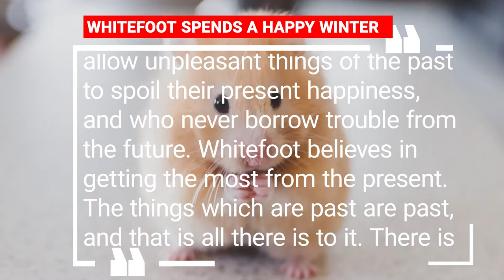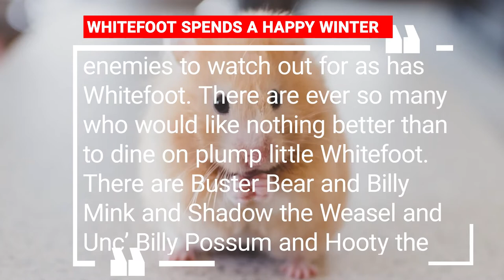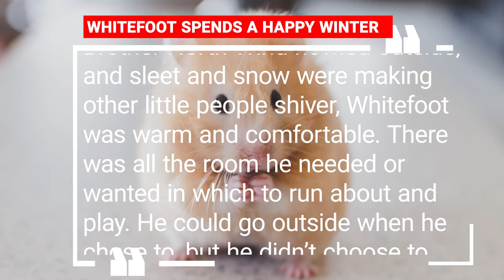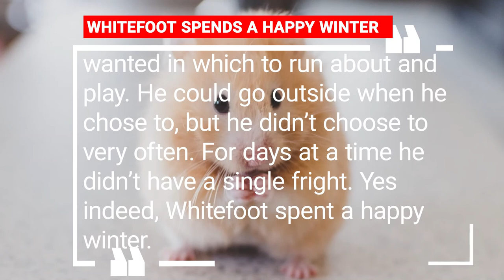WHITEFOOT SPENDS A HAPPY WINTER - Whitefoot the Woodmouse / to listen the story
In all his short life Whitefoot the Woodmouse never had spent such a happy winter. Whitefoot is one of those wise little people who never allow unpleasant things of the past to spoil their present happiness, and who never borrow trouble from the future. Whitefoot believes in getting the most from the present. The things which are past are past, and that is all there is to it. There is no use in thinking about them. As for the things of the future, it will be time enough to think about them when they happen.

If you and I had as many things to worry about as does Whitefoot the Woodmouse, we probably never would be happy at all. But Whitefoot is happy whenever he has a chance to be, and in this he is wiser than most human beings. You see, there is not one of all the little people in the Green Forest who has so many enemies to watch out for as has Whitefoot. There are ever so many who would like nothing better than to dine on plump little Whitefoot. There are Buster Bear and Billy Mink and Shadow the Weasel and Unc’ Billy Possum and Hooty the Owl and all the members of the Hawk family, not to mention Blacky the Crow in times when other food is scarce. Reddy and Granny Fox and Old Man Coyote are always looking for him.

So you see Whitefoot never knows at what instant he may have to run for his life. That is why he is such a timid little fellow and is always running away at the least little unexpected sound. In spite of all this he is a happy little chap.

It was early in the winter that Whitefoot found a little hole in a corner of Farmer Brown’s sugar-house and crept inside to see what it was like in there. It didn’t take him long to decide that it was the most delightful place he ever had found. He promptly decided to move in and spend the winter. In one end of the sugar-house was a pile of wood. Down under this Whitefoot made himself a warm, comfortable nest. It was a regular castle to Whitefoot. He moved over to it the store of seeds he had laid up for winter use.

Not one of his enemies ever thought of visiting the sugar-house in search of Whitefoot, and they wouldn’t have been able to get in if they had. When rough Brother North Wind howled outside, and sleet and snow were making other little people shiver, Whitefoot was warm and comfortable. There was all the room he needed or wanted in which to run about and play. He could go outside when he chose to, but he didn’t choose to very often. For days at a time he didn’t have a single fright. Yes indeed, Whitefoot spent a happy winter.